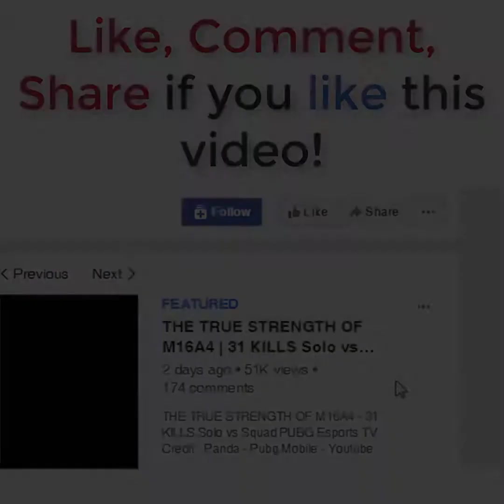Pokemon in PUBG